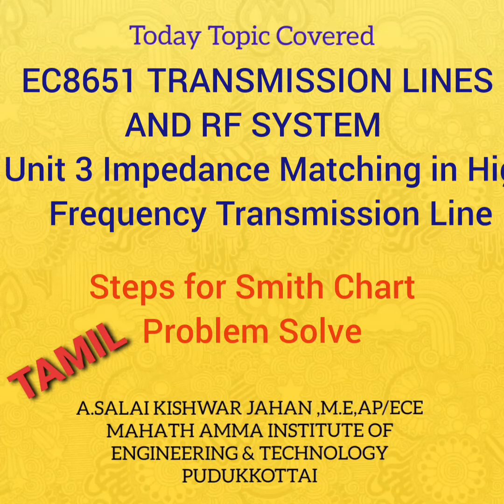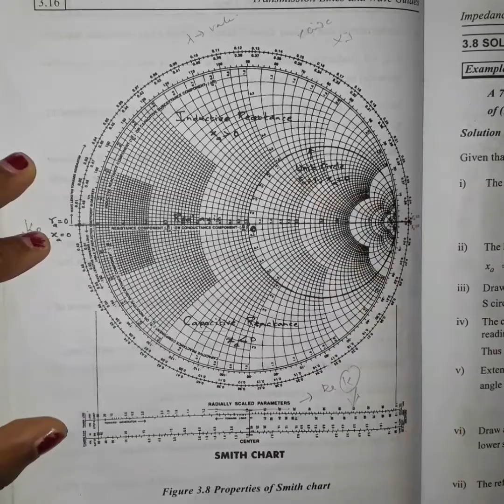EC3551 Basic steps for smith chart